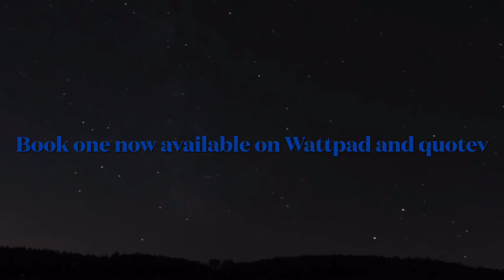Indigo | X-Men Fanfiction Trailer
This is a trailer to book one of my X-Men fanfiction series that is on Wattpad and Quotev!